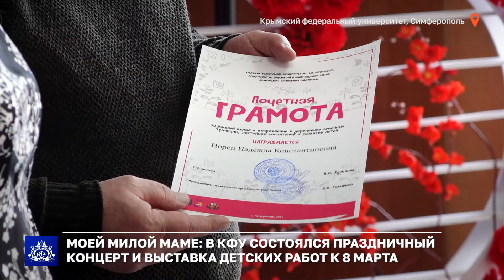Моей милой маме: в КФУ состоялся праздничный концерт и выставка детских работ к 8 марта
В преддверии Международного женского дня в Крымском федеральном открылась выставка детского творчества и прикладного искусства, а также прошел концерт «Моей милой маме». Подробнее в сюжете